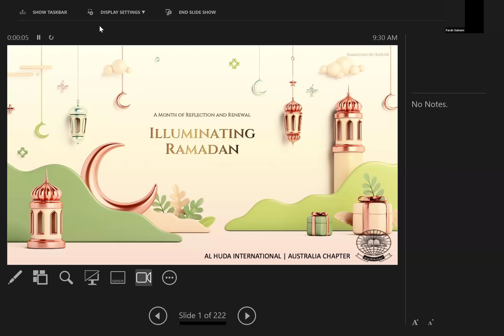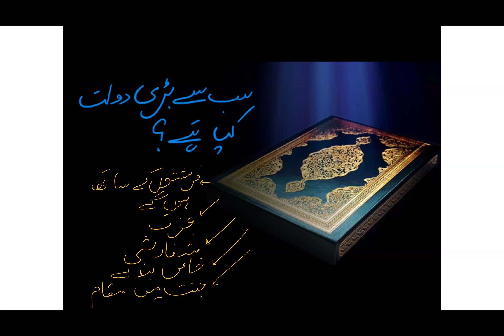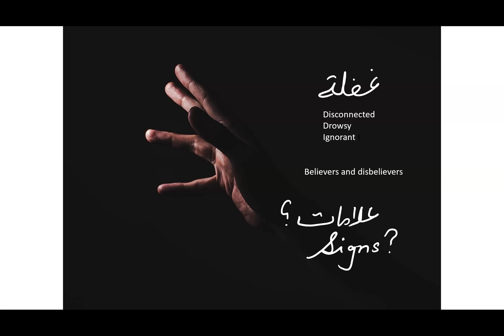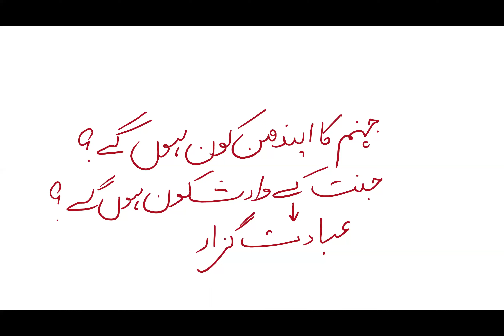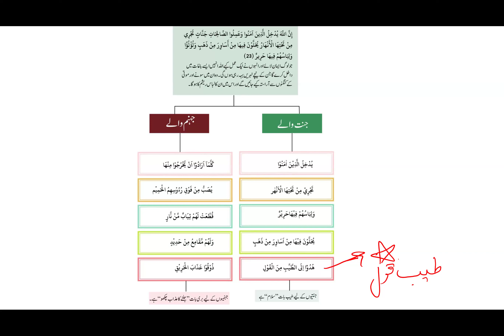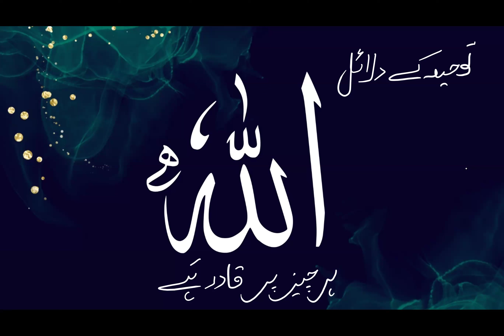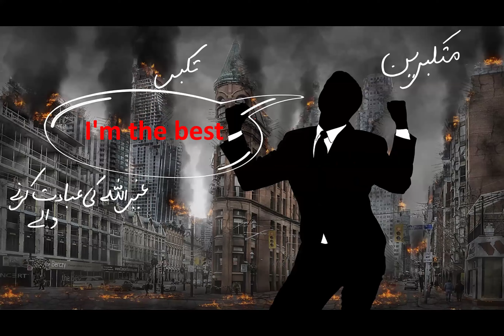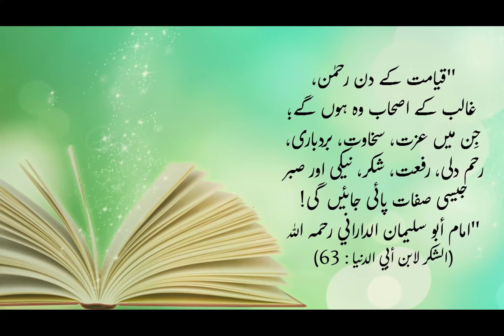Juz 17- March 20th, 2024